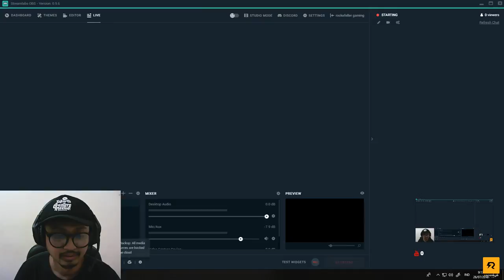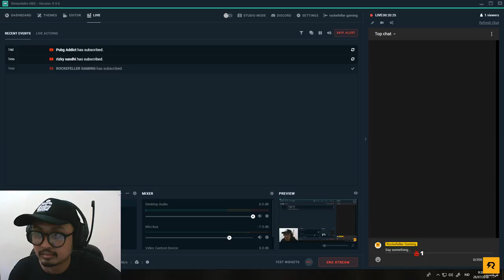Good Morning.. Let's CHicken Dinner With Me PUBGMOBILE LIVE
Play with me, Add My ID: DanieJohns

Cheers!

Danie Johns